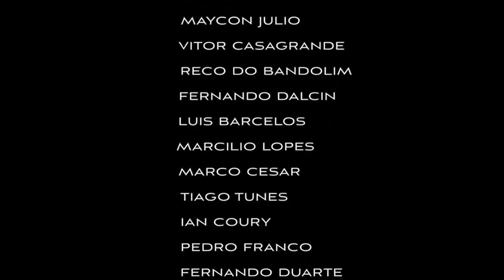Noites Cariocas (Jacob do Bandolim) Bandolim Lessons - coletivo de bandolinistas brasileiros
Chegou @bandolimlessons no Instagram! Coletivo de bandolinistas brasileiros com foco na produção de material didático e troca de ideias. Siga o nosso perfil!!! ❤️🍀🎶

Bandolinistas Colaboradores:

- Henrique Araújo
- Milton Mori
- Fábio Peron
- Almir Côrtes
- Jorge Cardoso
- Dudu Maia
- Rafael Esteves
- Victor Angeleas
- Danilo Brito
- Daniel Migliavacca
- Rafael Marques
- Nilze Carvalho
- Hamilton de Hoanda
- Lucas Neves
- Maycon Julio
- Vitor Casagrande
- Reco do Bandolim
- Fernando Dalcin
- Luis Barcelos
- Marcilio Lopes
- Marco César
- Tiago Tunes
- Ian Coury
- Pedro Franco
- Fernando Duarte
- Raquel Aranha
- Pedro Amorim
- Carrapicho Rangel

Conjunto de Base:

- Pedro Vasconcellos - Cavaquinho
- Dudu Sete Cordas - Violão 7 Cordas
- Breno Alves - Percussão